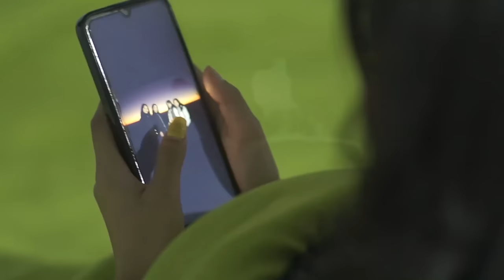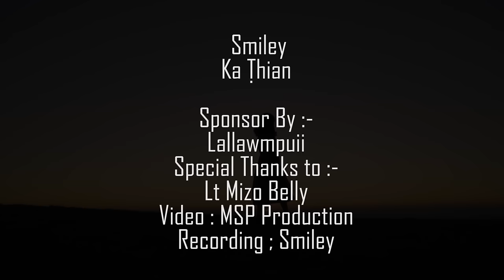Smiley Mizo - Ka thian (Official Music Video)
Special thanks to M&B Eatary

He hla hi a duh2 tan in ngaihbel theih